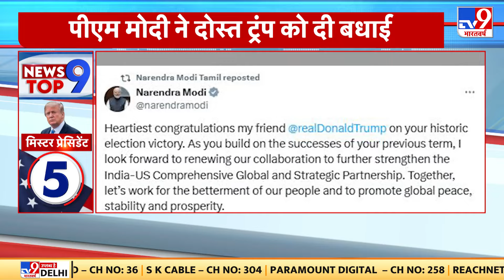US Election Result 2024 : अमेरिकी राष्ट्रपति का Trump ने जीता चुनाव...देश के 47वें राष्ट्रपति होंगे